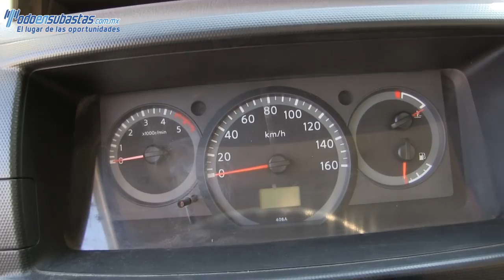124558 Nissan / Cabstar / 2012